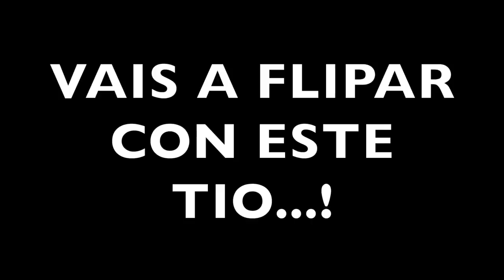Intenté ADIVINAR las ESTADÍSTICAS de TODOS en Fortnite😳😱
🔥Resumen del video:
Intenté ADIVINAR las ESTADÍSTICAS de TODOS en Fortnite y pasó algo increible...😳😱
                                              📌📍METAS📍📌